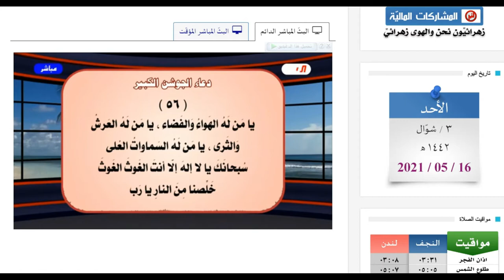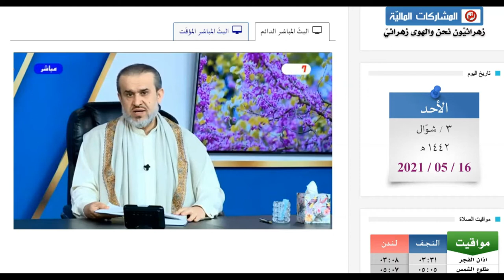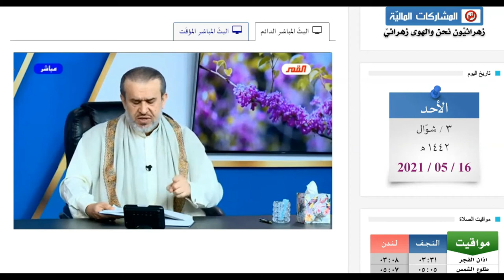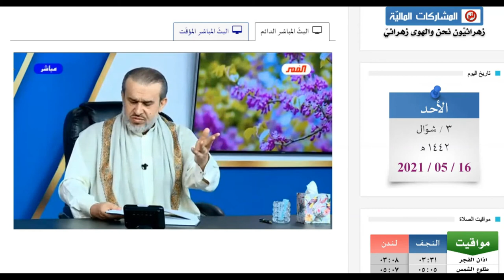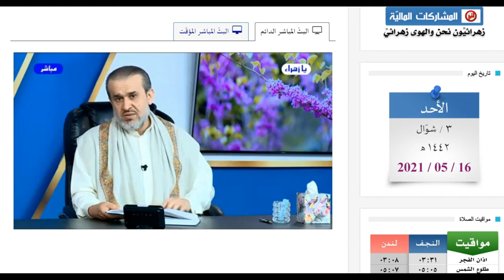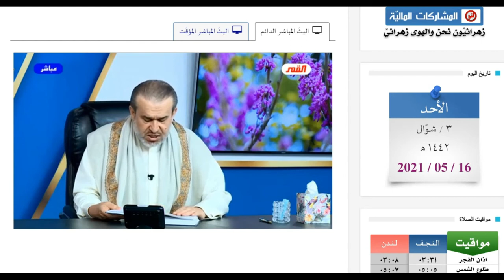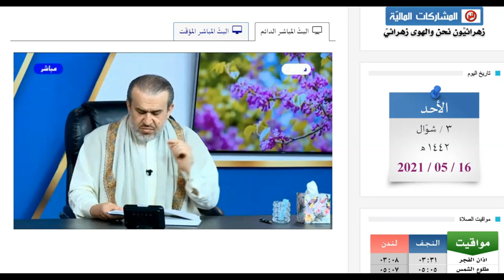مقطع من برنامج الخاتمة الحلقة (134) / الشيخ الغزي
برنامج الخاتمة الحلقة (134 )/القمر الفضائية